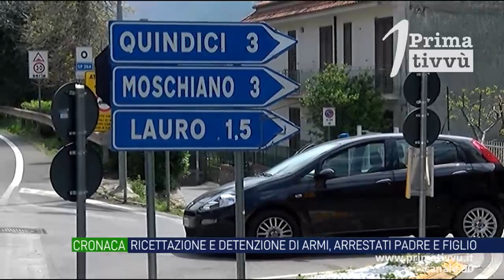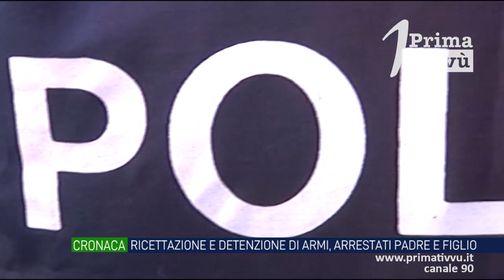Ricettazione e detenzione abusiva di armi e munizioni, arrestati padre e figlio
Padre e figlio di Moschiano sono stati arrestati dalla Polizia con l’accusa di ricettazione e detenzione abusiva di armi e munizioni. I due erano in possesso di un fucile ed una pistola con relative cartucce. Durante i controlli  sono state denunciate anche altre tre persone.